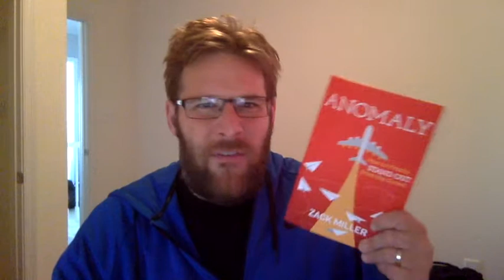Tom Dutta :: Zack Miller Says :: 283